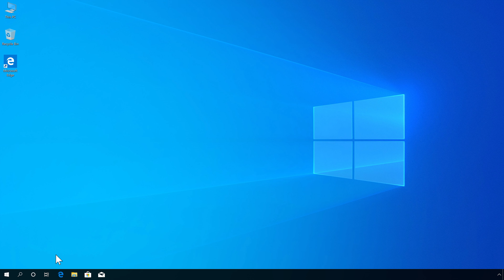How to easy and fast turn off high contrast on Windows 10.